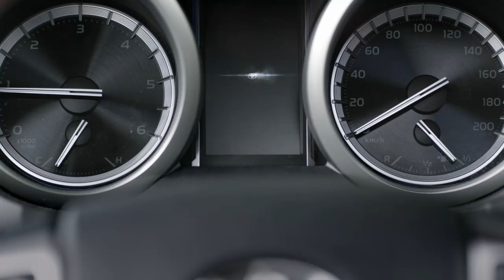2014 Toyota Land Cruiser Prado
2014 Toyota Land Cruiser Prado